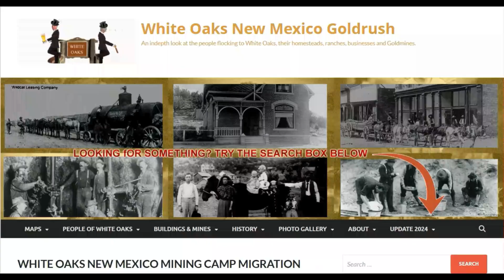Laguna Pueblo Deer Dance parody. Made with d id studio, Leonardo AI, Chat GBT and Udio for song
One of the most significant cultural practices at Laguna Pueblo is the Deer Dance. This traditional dance is performed to honor the deer, which holds a sacred place in Laguna culture as a symbol of life, sustenance, and spiritual connection. The Deer Dance is typically performed during ceremonial gatherings and features elaborate costumes, rhythmic drumming, and chanting. Dancers embody the spirit of the deer, moving gracefully to symbolize the harmony between humans and nature. This dance not only celebrates the Pueblo's ancestral heritage but also reinforces communal bonds and cultural identity among the Laguna people.

Laguna Pueblo is located in west-central New Mexico, approximately 45 miles west of Albuquerque. It is one of the state's 19 federally recognized Pueblo tribes, situated in the picturesque high desert region characterized by mesas, rolling hills, and wide-open skies. The Pueblo, known for its vibrant cultural heritage and traditional practices, was established in the late 17th century.

The Laguna people are descendants of the Ancestral Puebloans who have inhabited the region for centuries. They have a rich history of resilience and adaptation, maintaining their cultural traditions despite historical challenges, including Spanish colonization and U.S. territorial expansion. The community is renowned for its skilled artisans, particularly in pottery and weaving, and its commitment to preserving traditional dances and ceremonies.

This Video was made with D ID studio for Lip Syncing, Leonardo.AI for graphics, and Viggle for the deer movement, and Chat GBT for the Song Lyrics and Udio and the Song